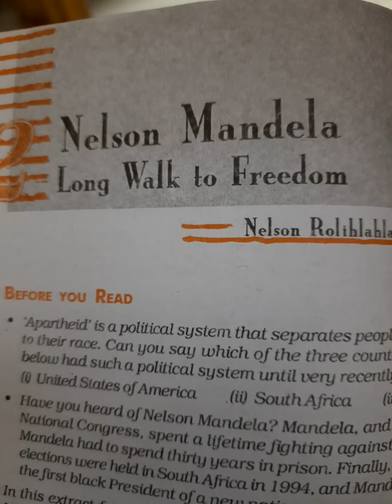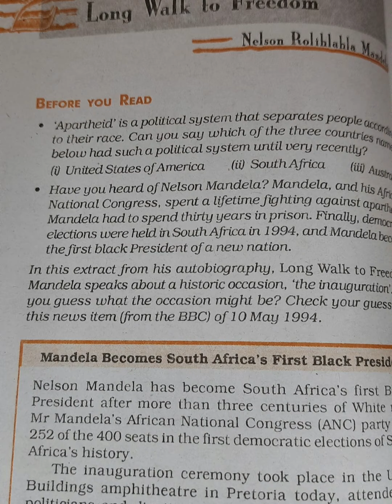CLASS 10th chapter2 nelson mandela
Video from Kalpana Mishra